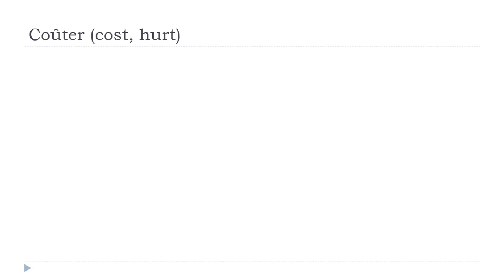Ndinodzidza Furenchi = Coûter # Indicatif Présent